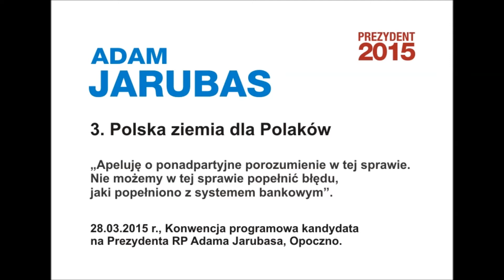Adam Jarubas – Polska ziemia dla Polaków, 28.03.2015 r., Konwencja programowa, Opoczno